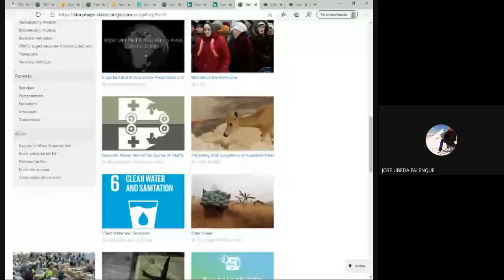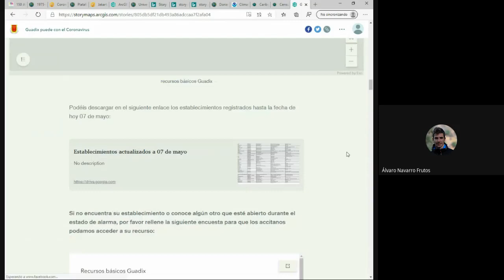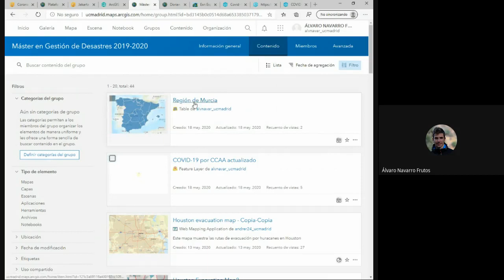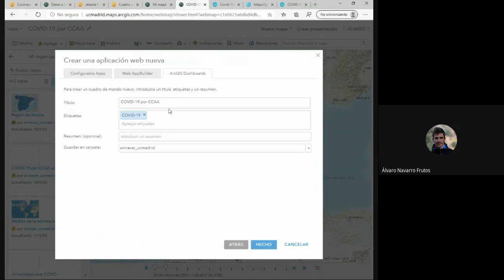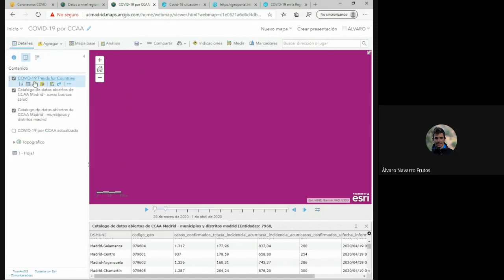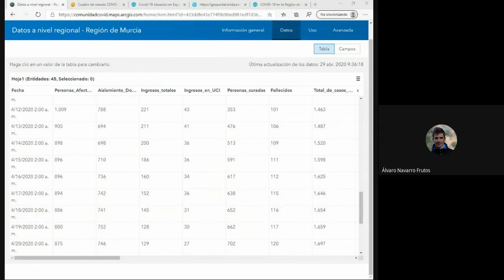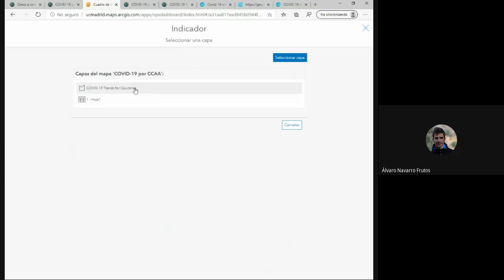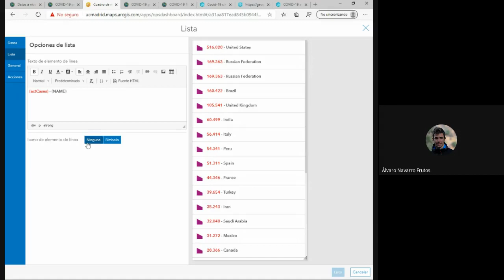Recursos Complementarios 2019-2020. Clase 3. Controles y Story maps para ArcGIS online. Parte 1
Primera parte de la tercera clase de la asignatura Recursos Complementarios (curso 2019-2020). Máster Universitario en Gestión de Desastres. Universidad Complutense de Madrid y Universidad Politécnica de Madrid. Profesores: Jose Úbeda y Álvaro Navarro (investigadores del proyecto CRYOPERU). Práctica ArcGIS online sobre controles de mandos y Story maps.